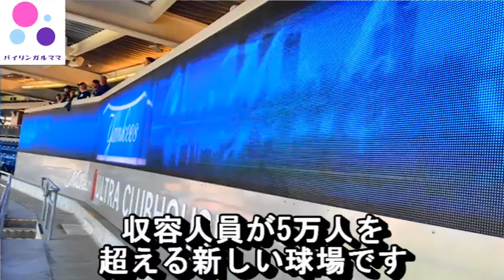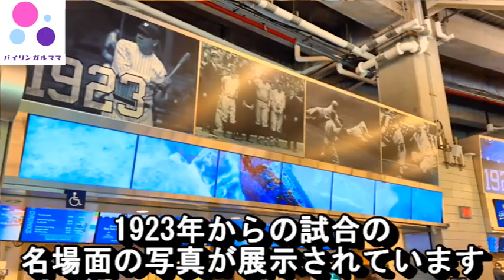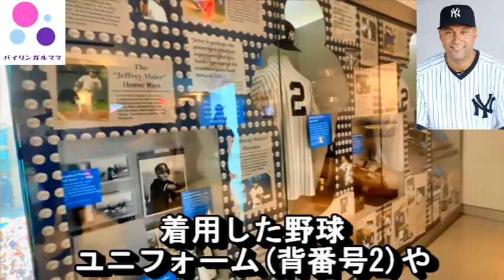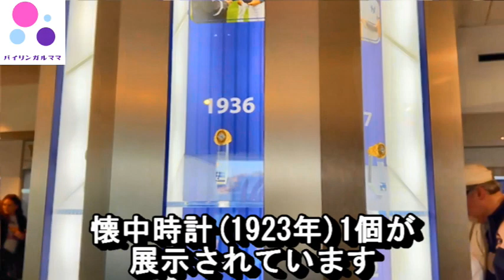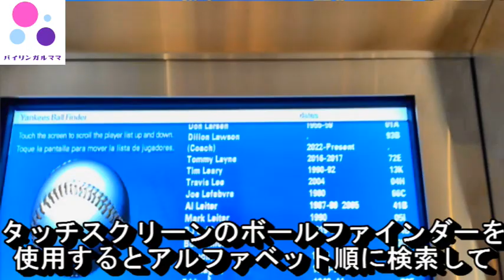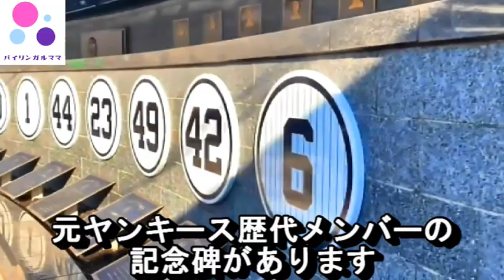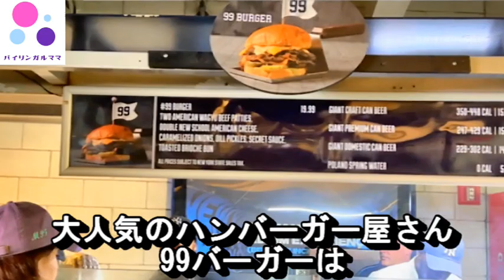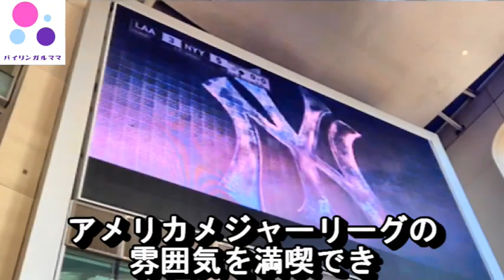【4つの見どころ】大谷選手がニューヨークに！ホームラン！最新グルメ【99バーガー】 ニューヨーク・ヤンキースタジアム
今回はニューヨークヤンキースタジアムの歴史と４つの見どころ、そして2023年4月に、開催された「ロサンゼルス・エンゼルス」対「ニューヨーク・ヤンキース」の試合での大谷翔平選手の活躍をお伝えしたいと思います。
大谷翔平選手はニューヨークでも大人気で、テレビや新聞でも「ジャッジ対大谷ウイーク」として特集、初日の試合ではヤンキーススタジアムで初めて公式戦が行われたという100周年の日で、特別記念チケットが配布され、まさにこの日に今季4号の弾丸2ランホームランでエンジェルスが勝利し、SNSでも超話題になっていました、今回大谷選手の登板はなかったんですが全3試合に先発フル出場、NHKの取材の方もいらっしゃいました。
ヤンキー・スタジアムは、メジャーリーグ、名門球団ニューヨーク・ヤンキースの本拠地の野球場です。1923年に建設された旧ヤンキー・スタジアムが老朽化したため、2009年隣接地に2代目スタジアムとして新ヤンキースタジアムが建設され、オープンしました。白い外壁が特徴で、世界最新の技術を駆使して建てられ収容人員が5万人を超える新しい球場です。2015年からはメジャーリーグサッカー（MLS）ニューヨーク・シティFCの本拠地にもなっています。マドンナ、ポールマッカートニーのコンサートなど、ここで音楽イベント場としても使用されています。

ヤンキースタジアムは試合以外でも楽しめるエリアがたくさんあり、博物館も２つあります。是非訪れていただきたい見どころ４つをご紹介したいと思います。